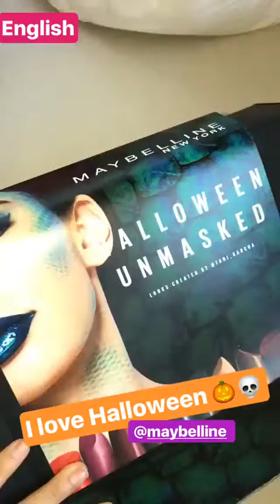MARIALE MARRERO @MARIALE INSTAGRAM STORIES COMPILATION 19 DE OCTUBRE DEL 2017